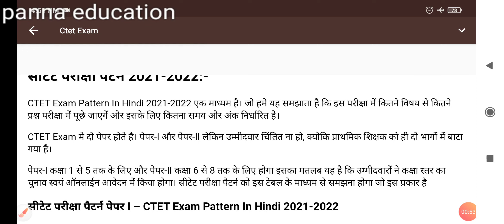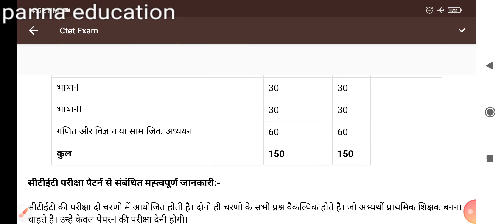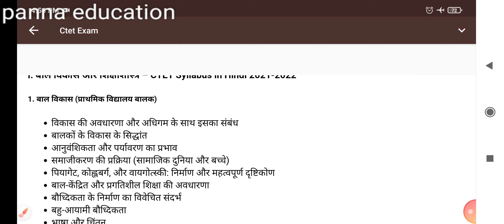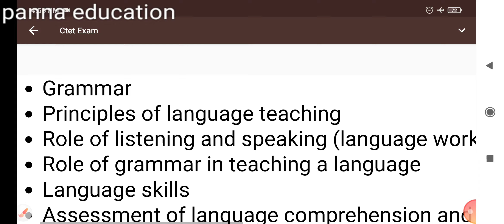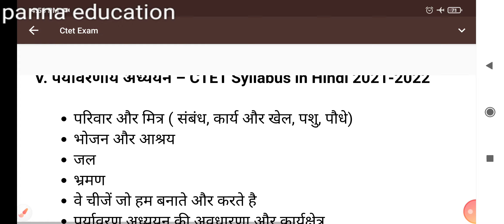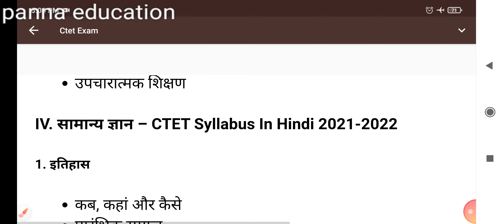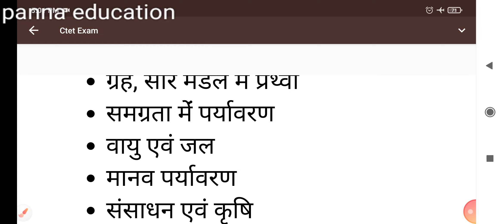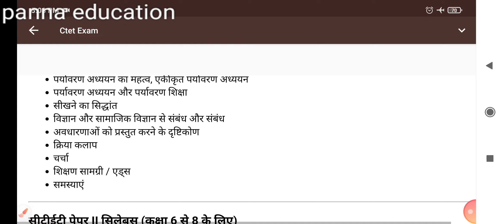CTET full information ctet सीटेट परीक्षा की संपूर्ण जानकारी । आपके सभी सवालों के जवाब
इस वीडियो में सीटेट परीक्षा से संबंधित संपूर्ण संपूर्ण जानकारी दी गई है। सीटेट परीक्षा को लेकर बहुत लोगों में बहुत सारे प्रश्न होते हैं दिमाग में लेकिन इस वीडियो में आप के सारे डाउट सभी प्रश्नों के जवाब दे दिए गए हैं इस वीडियो को अपने सभी दोस्तों के साथ शेयर जरूर करो वीडियो को पूरा देखें।